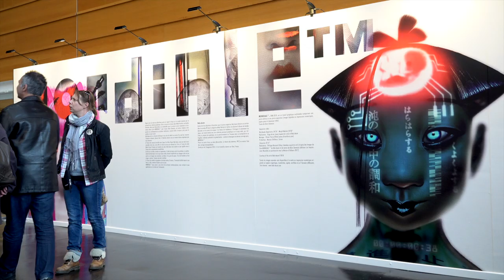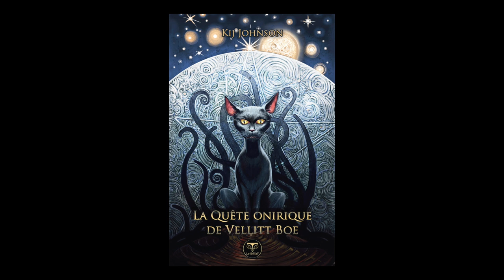Kij Johnson - La quête onirique de Vellit Boe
A l'occasion des Utopiales de Nantes 2018, Kij Johnson  vous présente son ouvrage "La quête onirique de Vellit Boe" aux éditions  le Bélial .